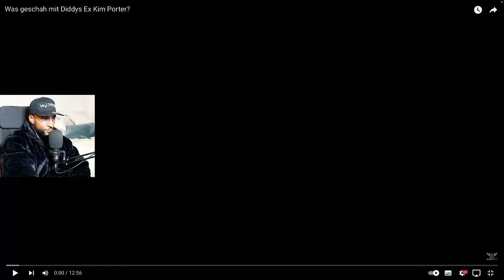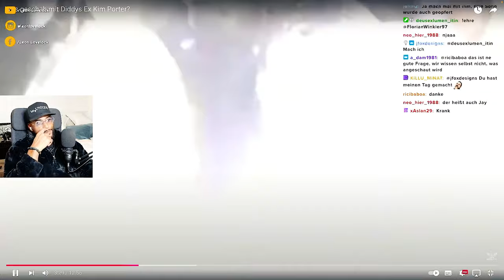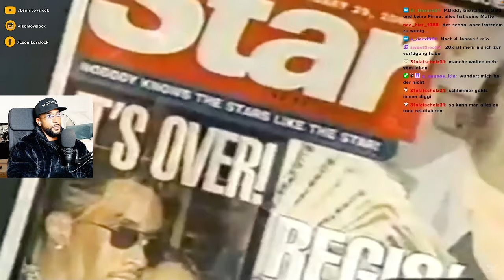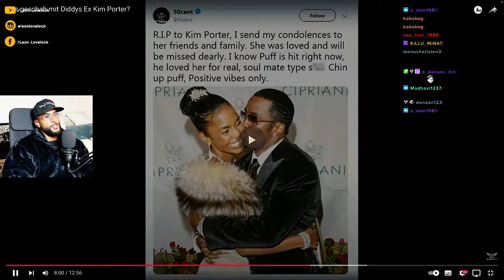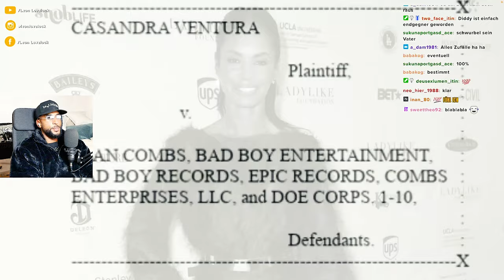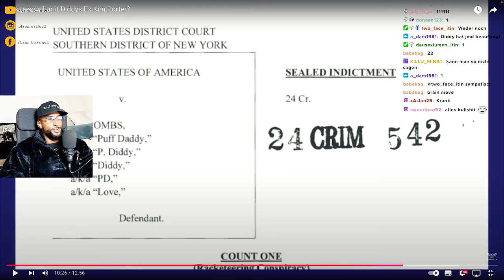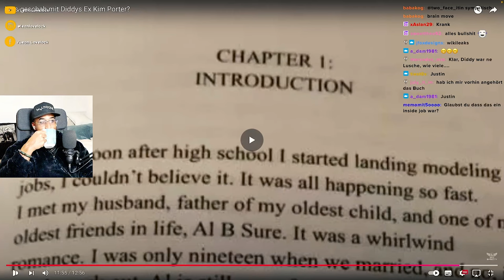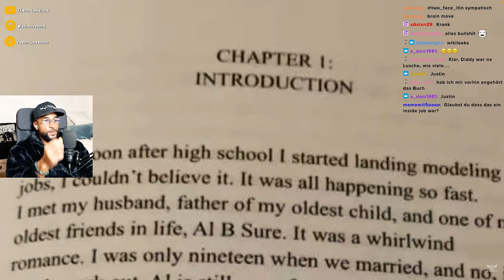OHA 😲 HAT DIDDY SIE EINFACH WEG GEMACHT !? - Leon Lovelock